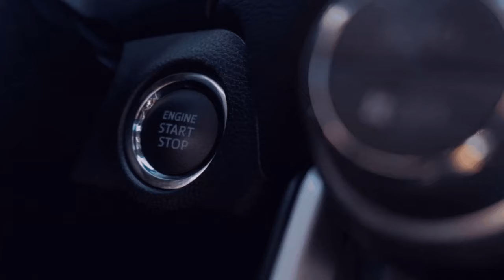Linie 222 🚌Omsi 2 Bus Simulator I 🏬 Alle Dienstfahrten in ver BBS Betrieben I 🌍 Online I 3️⃣8️⃣